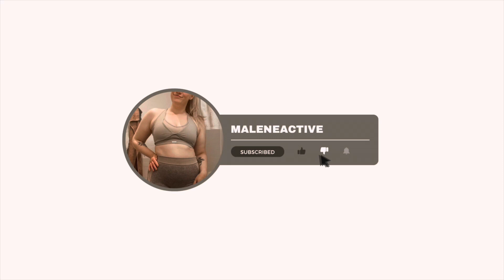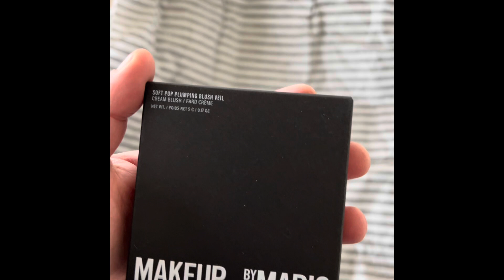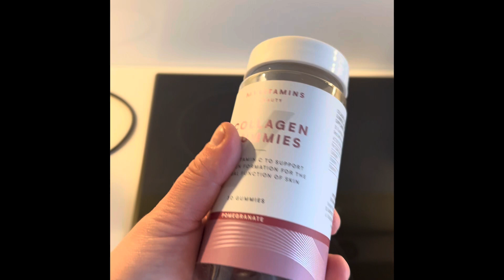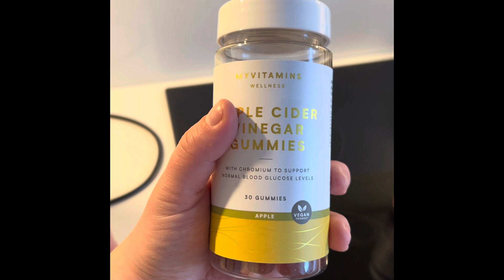Vlog 135: work week after Easter + Trying new vitamins